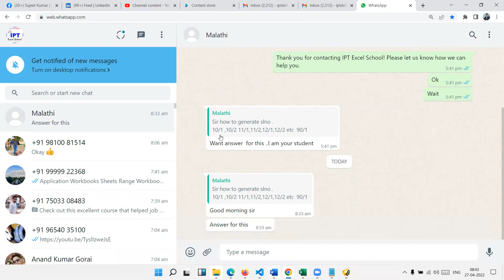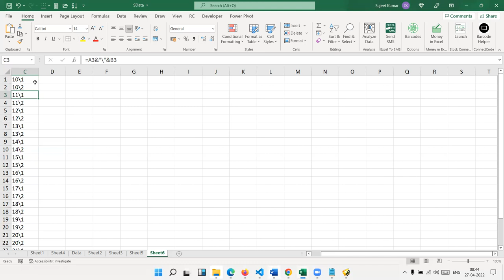Make a Serial No - 10/1 10/2 Malthi Problem Solution